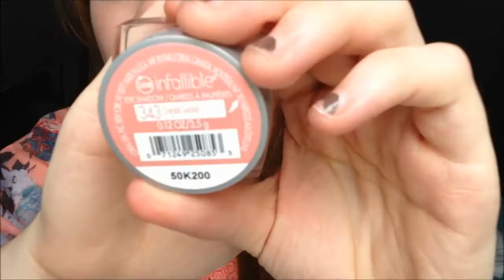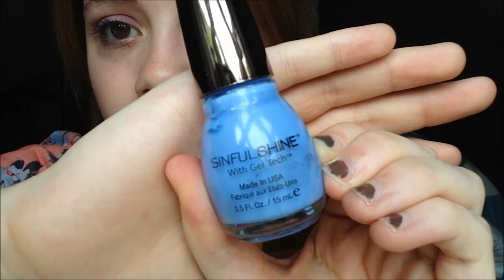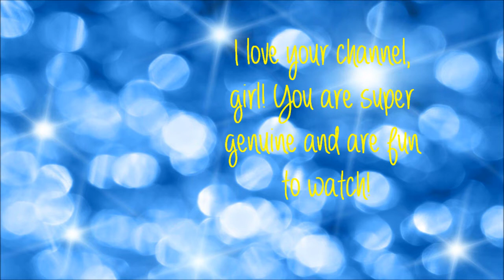Thrift Haul!!!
If you haven't already be sure to check out Alexa's channel!

Links are in the About section on my channel page!